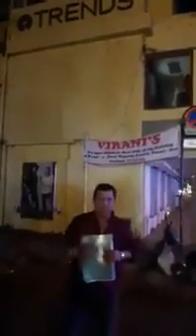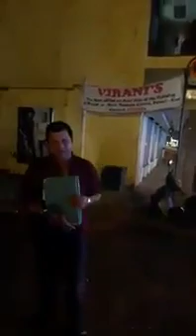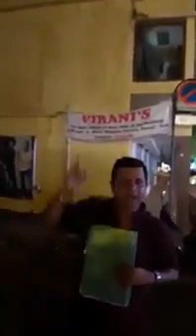Illegality on Panjim City